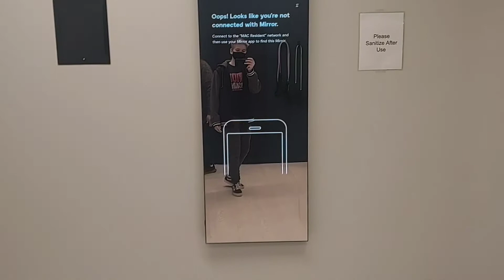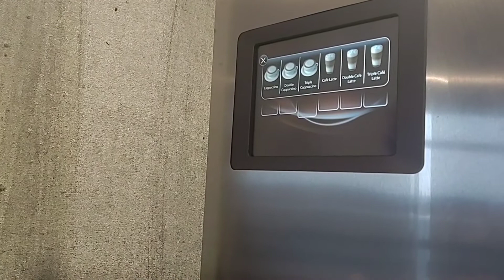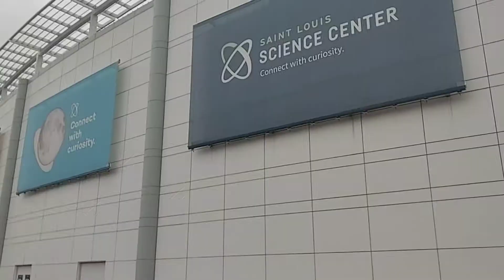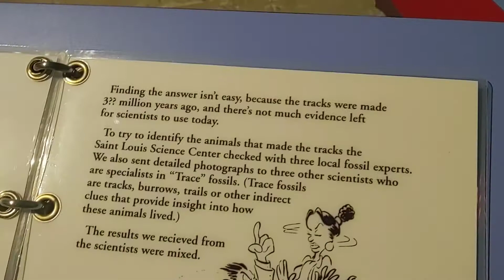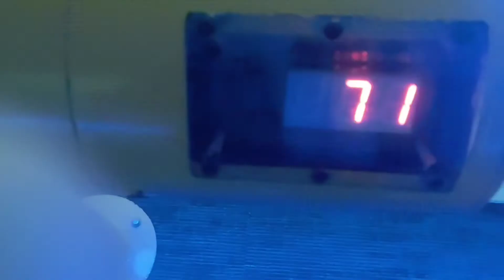Visiting my dad in St. Louis, Part 2- travel+ science center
First day in St. Louis!
Part 2 covers my flight there, a tour of my dad's building, and a quick trip through the St. Louis Science Center.